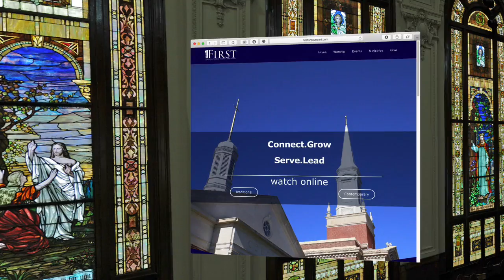Lauren at FUMC